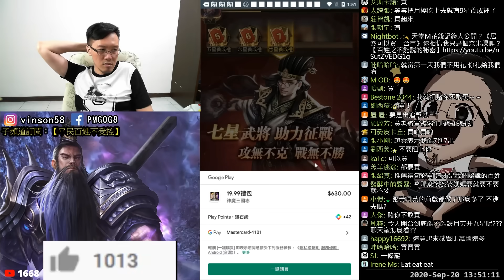【神魔三國志】一次All in 魔關羽《狂抽猛儲醬可以？》【平民百姓抽卡秀】